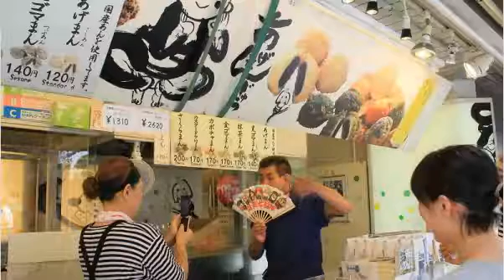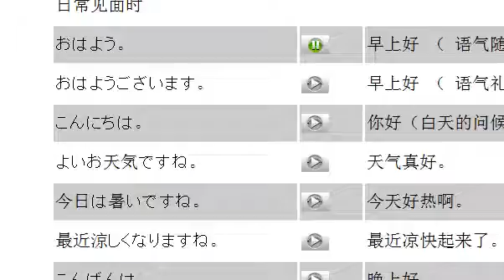小语种口语网日语示范002